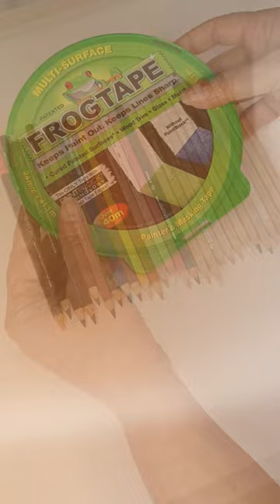UNBOXING de MATERIALES de ARTE/SHORT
UNBOXING SHORT/MATERIALES de ARTE
Próximamente en el Canal, todos mis MATERIALES DE ARTE